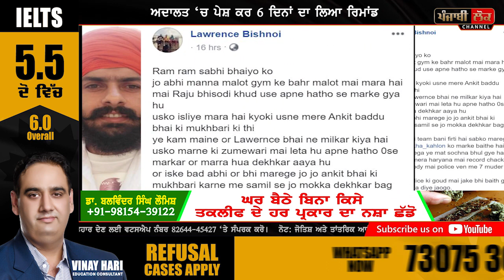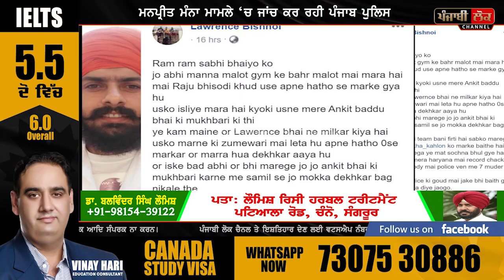ਮਨਪ੍ਰੀਤ ਮੰਨਾ ਦੇ ਕਤਲ ਮਾਮਲੇ ਵਿਚ ਪੁਲਿਸ ਦੀ ਵੱਡੀ ਕਰਵਾਈ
lawrence bisnoi , Godra , malaut , manpreet manna ,